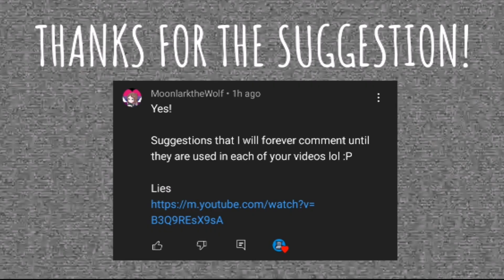Among us reacts to Lies among us song || GCMV || Season 2 Part 16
What's up YouTube today A M O G U S reacted to “Lies” a music video made by Rockit Music & Dan Bull.

Animation made by: @RockitMusicYT  & @danbull

If you somehow found this deep in the description congrats here's a star: ⭐